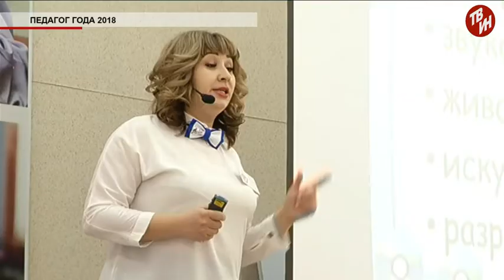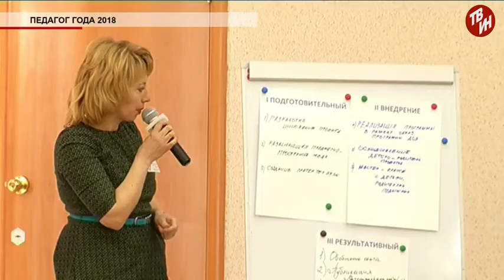Время местное Эфир: 18-01-2018 - «Педагог года 2018»